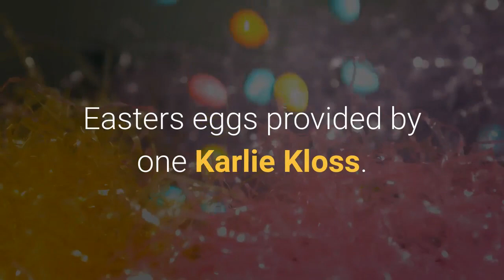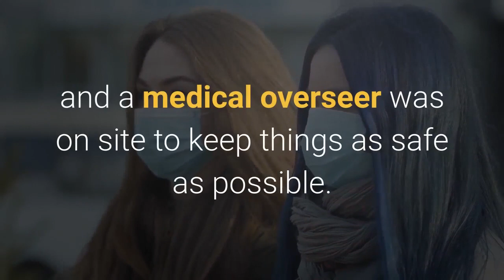Wrap Yourself Up in Taylor Swift’s ‘cardigan’ Music Video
The first music video off folklore, Taylor Swift’s quarantine album proving stars are not like us because they are being productive in isolation, has arrived. Released Friday at the stroke of midnight, Swift answered some questions over on YouTube about “cardigan” and the new album, while fans waited for the big reveal. “The song is about a lost romance and why young love is often fixed so permanently within our memories,” she wrote about “cardigan.” “Why it leaves such an indelible mark.” This answer launched a thousand DMs in group chats everywhere with participants buzzing about what specific young love and lost romance Swift might be referring to. And even more DMs in groups chats full of Swift conspiracy theorists, who were already feasting on a number of would-be Easters eggs provided by one Karlie Kloss. (This analysis is purely anecdotal and based on … my own group chats.)The video sees Swift climb inside a magical glowing piano, play a piano grown out of moss, nearly drown, and then climb back out of said magical piano to don a, of course, cardigan sweater. It’s a subdued sound, simple piano and a little synth and drums, with lyrics about feeling an “old cardigan under someone’s bed” and how “when you are young they assume you know nothing.” It’s anti-Lover, and it’s delightful. In addition to writing and directing the video, Swift did her own styling and makeup for the shoot, she explained in a caption on Instagram on Thursday. Because, you know, there’s still a global pandemic going on and Swift is doing her part to help flatten the curve, as well as keep us all entertained. Everybody on set wore masks and a medical overseer was on site to keep things as safe as possible. Unclear if that same can be said for Swift’s “illicit affairs.” (Track eleven.)Wrap Yourself Up in Taylor Swift’s ‘cardigan’ Music Video